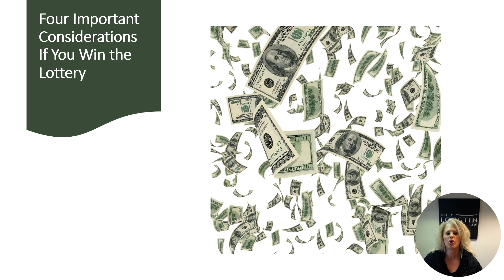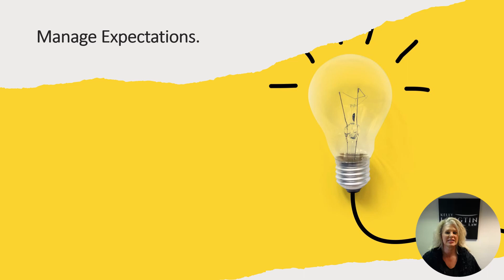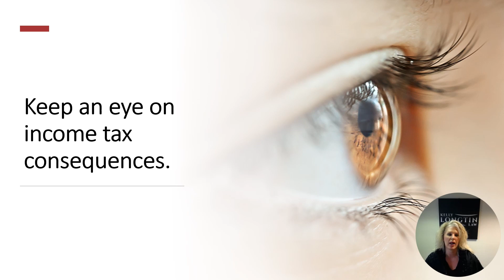Four Important Considerations If You Win The Lottery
If you are fortunate enough to have purchased a winning lottery ticket, it is important to carefully consider how you want to handle your unexpected windfall to avoid repeating the unfortunate pattern of many lottery winners who quickly squander their new wealth.